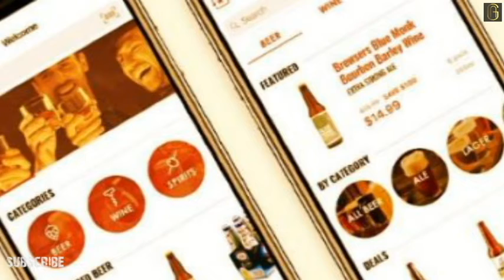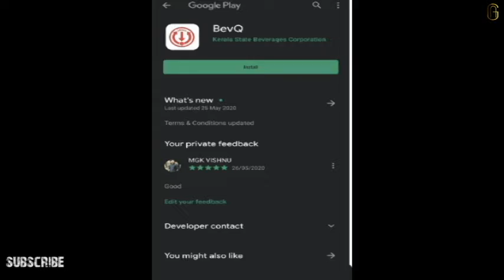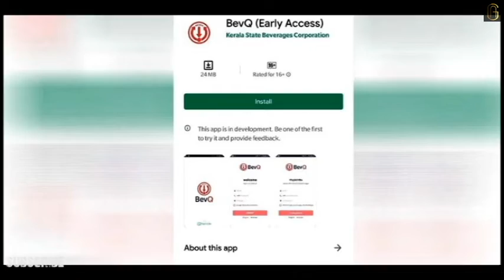KERALA GOVT. LAUNCHING NEW APP TO BUY LIQUOR !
Check Out How kerala Govt. manages liquor store through App..

How to download this app..